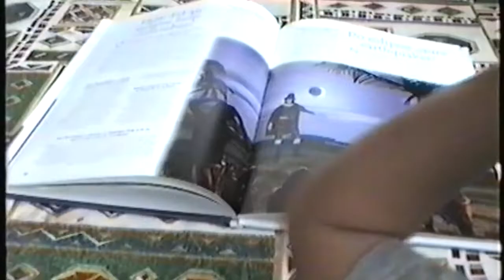A total solar eclipse 11 August 1999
A total solar eclipse occurred on 11 August 1999